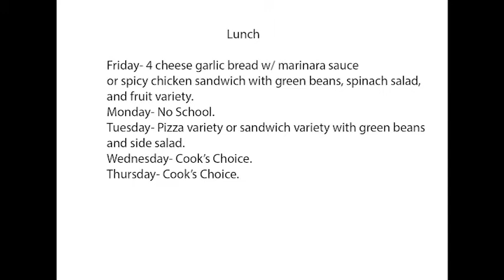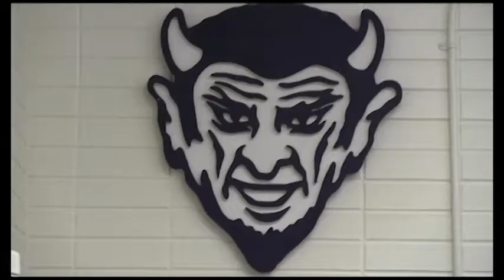5 26 show